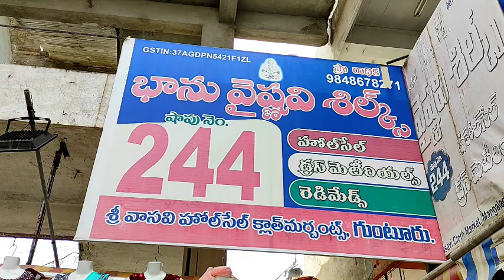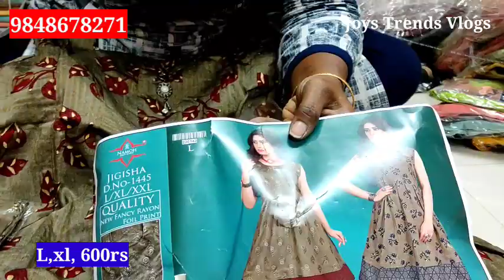Dresstops10%discount offer/coat modeltops,topswith dhupatta,plazo,sharara sets/L,xlsizes brandedtops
Bhanu vyshnavi silks
shop no.244
vasavi wholesale cloth market
guntur
don't miss it
courier available